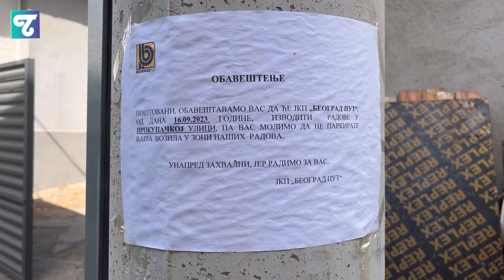SKINUT ASFALT SA ULICA OKO PROKOPA, priprema za otvaranje